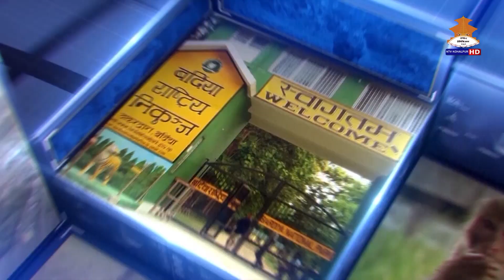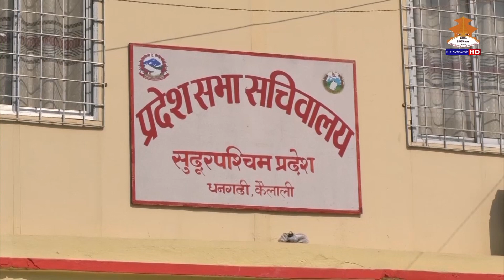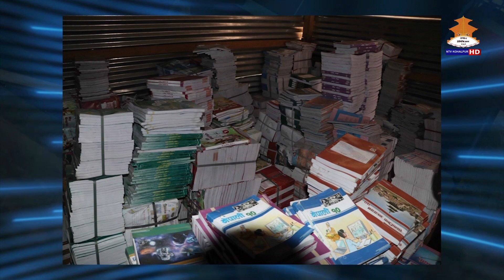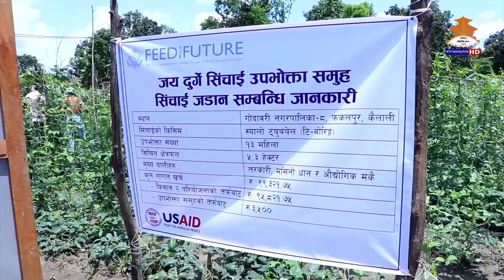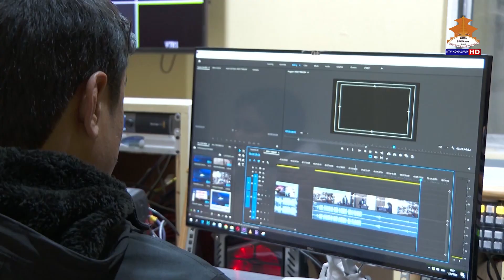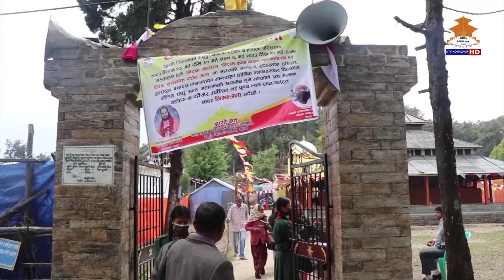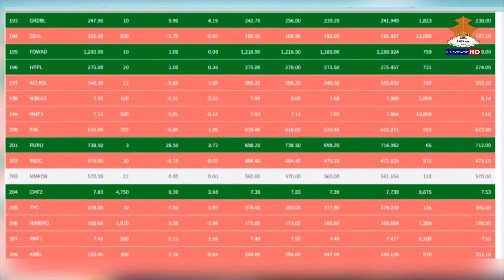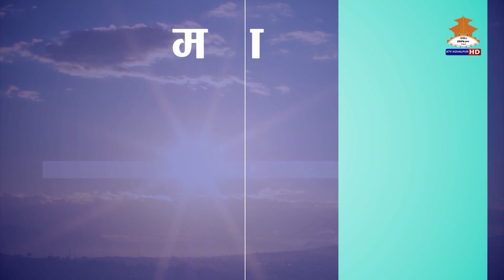NTV KOHALPUR NEWS बैशाख २७ गते २०८० ।। एनटिभी कोहलपुर समाचार ।।7PM@NEWS 20800127